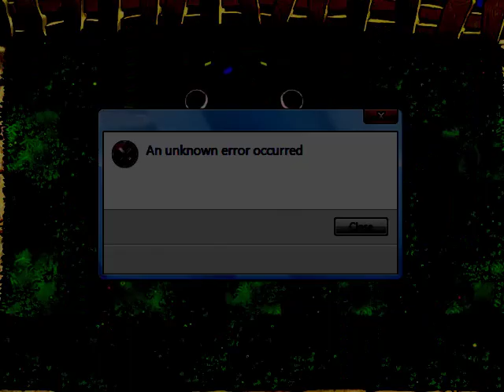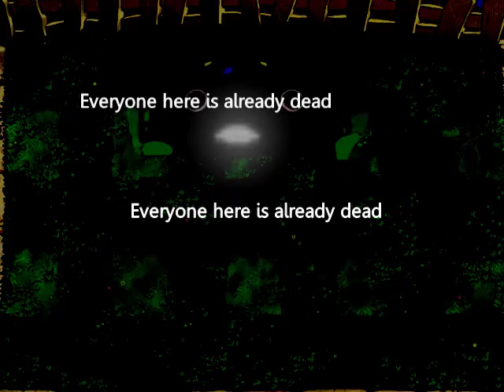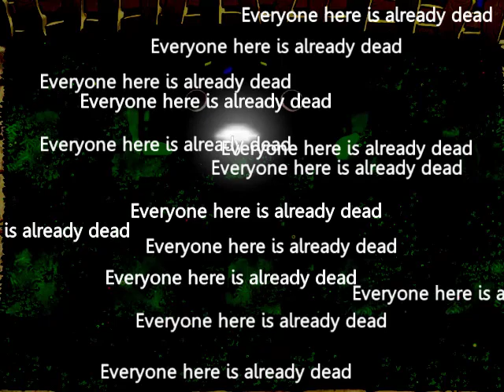PVZ C̴͙̦̫̓͊́O̴̝͍͐̔̾͜N̸̝̙̿́͒F̴̘̟̟̈́͊̕ -T̴̝͕̝̔̀́H̵̘̼̙͆͆͘Ë̸̫̫́̀͌ Ș̵̢̡̀͌͐U̸̪̻̼̓̓͝N̵̡̺̼͑̾̿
T̸H̴Ï̷S̴ ̸G̷3̷Æ̶M̶Ê̸ ̶Ç̴Œ̵N̷T̷Å̶I̸Ñ̵S̷ẞ̸ ̵G̷É̸3̸N̸E̶4̵R̸A̵T̵Ï̵Ñ̵G̶ ̶Ä̵Ï̴

P̵̢͇͓̈́͆V̵͙͖̝̓͌͝Z̸̡̞̙͒̿̐ I̴͙̠͋́͋͜S̴̢̞͎͊͑̓ H̸̻͙̐̔̾E̸̡͔͙̾̕̚L̸͓̈́̒͜͝L̸̡̘̿̔͝ I̴̡̦͛̈́̈́͜T̴͓̫̓̔͋S̴̡̠̼̀͝E̵̡͕̦̾̓͝L̴͉̪͒͜͠F̵̦͍͍͑̽̒

U53RDV
U53RDVCreepypasta
U53RDVPVZ
plantsvszombies
plantsvszombies2
pvz
pvzgameplay
pvz2
pvz2gameplay
Creepypasta
pvzgaming
Popcap
electronicarts
plantsvszombies
plantas contra zombies Creepypasta
Plants vs zombies Creepypasta
plantas contra zombies
U53RDV Videos